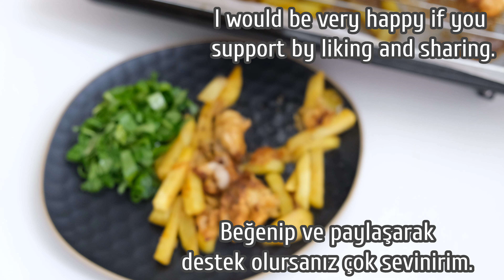DAHA ÖNCE BU KADAR LEZZETLİ TAVUK YEMEMİŞTİM ❗️İNANILMAZ LEZZETLİ AKŞAM YEMEĞİ TARİFİ - ASMR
Tarif İçin Malzemeler

15 tavuk baget
1 yemek kaşığı yoğurt
1 yemek kaşığı ketçap yada domates salçası
1 yemek kaşığı soya sosu ( isteğe bağlı)
1 tatlı kaşığı sarımsak tozu
1 tatlı kaşığı kırmızı tatlı biber
Karabiber
Kimyon
Kekik
Tuz
3 kuru soğan
4-5 diş sarımsak
3-4 patates

Tavuk bagetleri kemiğinden ayırıyorum ve sonra marinesini hazırlayıp buzdolabında yaklaşık 1 saat bekletiyorum. O sırada soğanı ve sarımsağı kavuruyorum. Tavukları buzdolabından çıkarıp içine soğan koyarak sarıyorum. Fırın tepsisine önce bahatlayıp yağladığım patatesleri koyuyorum. Sonra üzerine fırın telini yerleştirip tavukları koyuyorum. 200 ⁰C fırında üzeri güzelce kızarana kadar pişiriyorum. Afiyet olsun.

⏫Videoda 100' den fazla altyazı mevcut! Altyazıları açmayı UNUTMAYIN lütfen! Bu çok işinize yaracak.
⏫Videodaki ayrıntıları kaçırmamak için lütfen videoyu sonuna kadar izleyin!

 📢Youtube yeni uygulaması SÜPER TEŞEKKÜRDEN destek olursanız çok mutlu olurum. 🙏💖💕